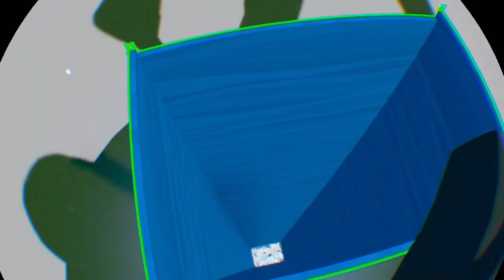What have i done